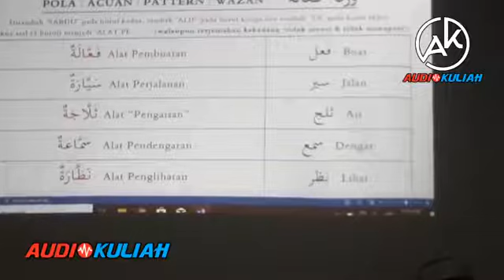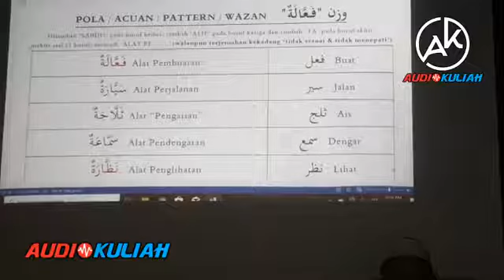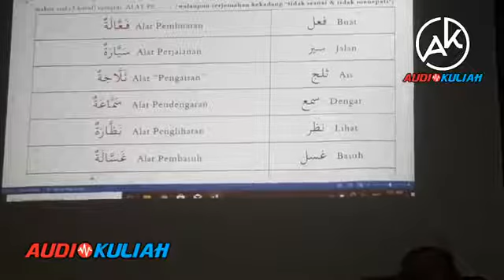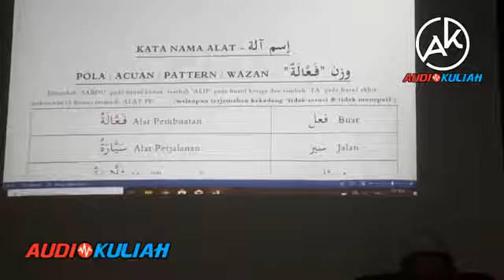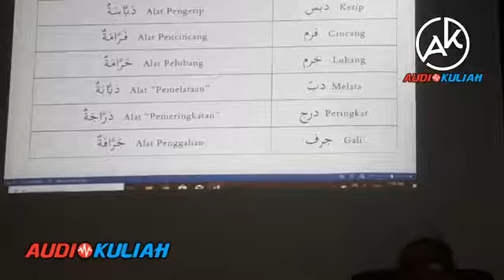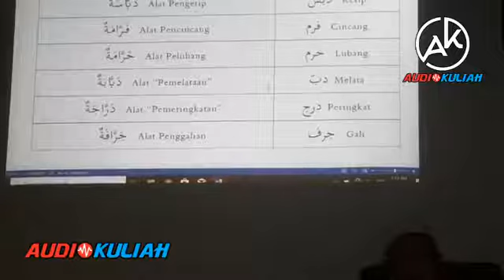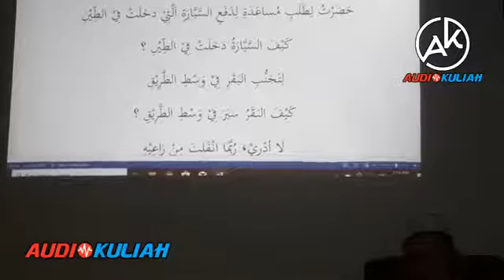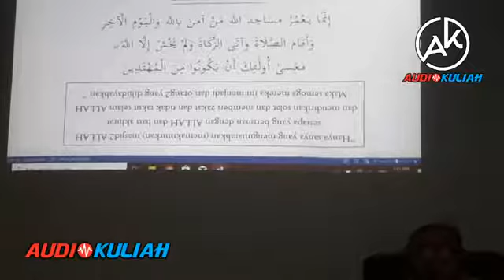Tajuk : Kenali dan kasihi Bahasa Alquran - Ustaz Hj. Yaacob Bin M.Alias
!! KULIAH SUBUH!!
Live📡📡

Penceramah: Ustaz Hj. Yaacob Bin M.Alias
Tajuk : Kenali dan kasihi Bahasa Alquran

Team AK Selangor (Shuk)

Jom share ke wall FB masing2 utk sama2 sebarkan ilmu yg bermanfaat ini kpd semua. Semoga usaha anda dibalas pahala.

15hb Februari 2020 (Sabtu)
21 Jamadil Akhir 1441H
Surau An nur , Taman Pelangi Semenyih Semenyih, Selangor.